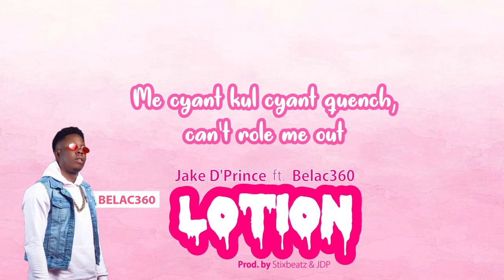Jake D'Prince - Lotion ft Belac360 (Official lyrics video)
Official lyrics video by Jake D'Prince performing 'Lotion' ft Belac 360.